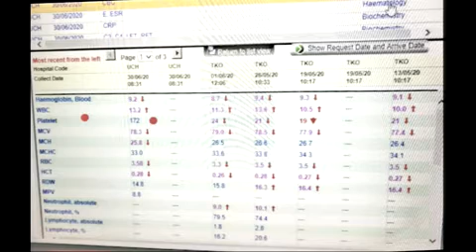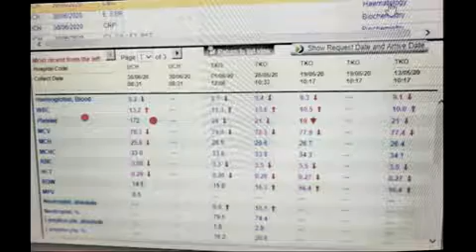200926 主日見證『JoAnne & Ryannah姊妹』